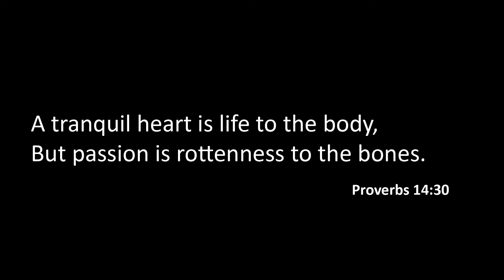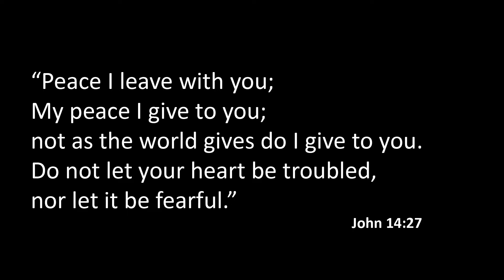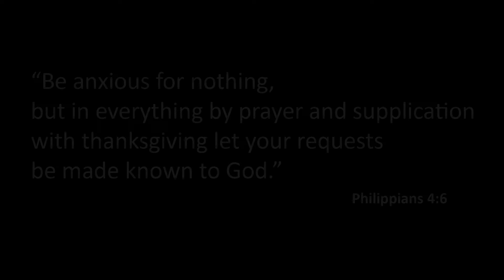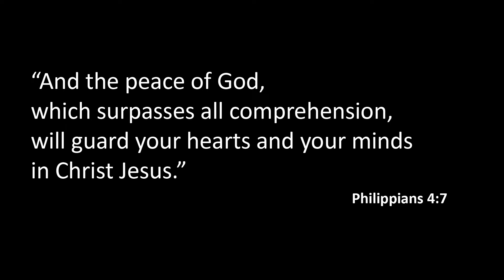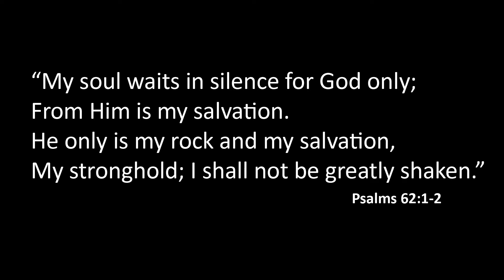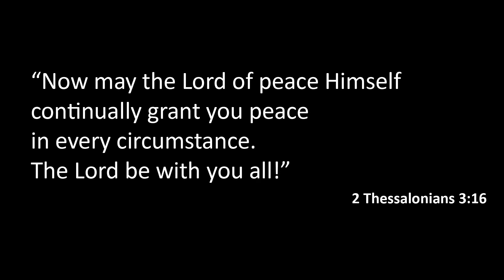Living In Times of Crisis: Tranquility